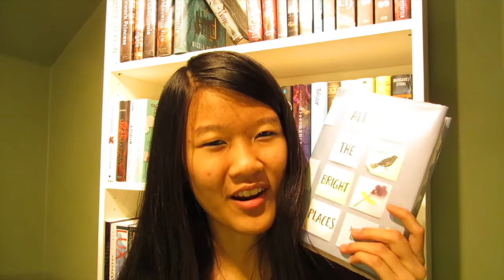All The Bright Places: Jennifer Niven | BookTalk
QOTV (Question of the Vlog): What is your favorite heart-felt contemporary novel?
What videos would you like to see in 2015?

Holiday/Birthday Wishlist

All The Bright Places Synopsis: The Fault in Our Stars meets Eleanor and Park. All the Bright Places is a compelling and beautiful story about a girl who learns to live from a boy who intends to die. Theodore Finch is fascinated by death, and he constantly thinks of ways he might kill himself. But each time, something good, no matter how small, stops him. Violet Markey lives for the future, counting the days until graduation, when she can escape her Indiana town and her aching grief in the wake of her sister's recent death. When Finch and Violet meet on the ledge of the bell tower at school, it's unclear who saves whom. And when they pair up on a project to discover the 'natural wonders' of their state, both Finch and Violet make more important discoveries: It's only with Violet that Finch can be himself - a weird, funny, live-out-loud guy who's not such a freak after all. And it's only with Finch that Violet can forget to count away the days and start living them. But as Violet's world grows, Finch's begins to shrink. How far will Violet go to save the boy she has come to love? An intense, gripping YA novel, perfect for fans of John Green, Jay Asher, Rainbow Rowell, Gayle Forman and Jenny Downham. About the author: Jennifer Niven is the author of two narrative non-fiction books, The Ice Master and Ada Blackjack; a high school memoir, The Aqua Net Diaries; and four historical novels for adults: Velva Jean Learns to Drive (based on her Emmy Award-winning film of the same name), Velva Jean Learns to Fly, Becoming Clementine, and the forthcoming American Blonde. Jennifer lives in Los Angeles. All the Bright Places is her first book for young adults.

Kik: sslluvs2read